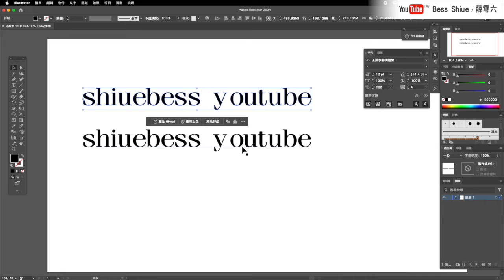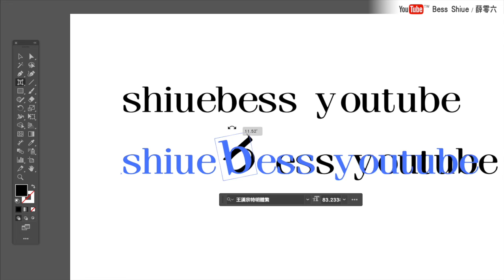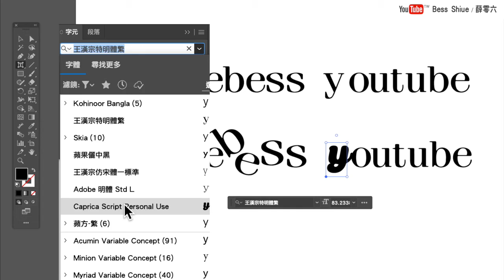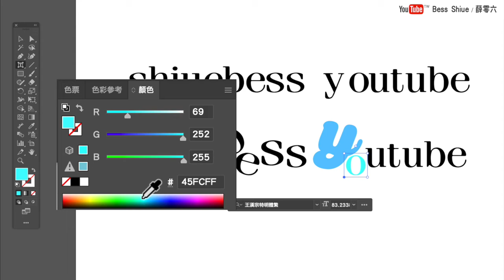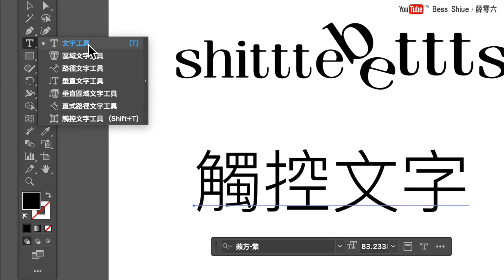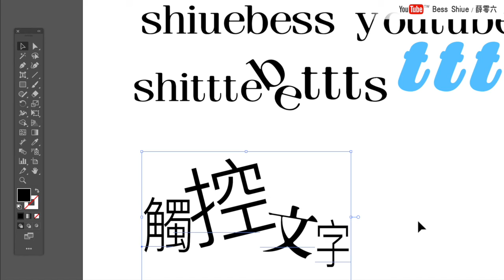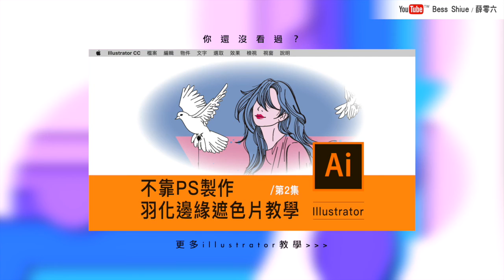Illustrator課程🌟觸控文字工具！自由度超高，不用轉外框直接針對字變形、字型、改色、移位置｜薛零六Bess Shiue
illustrator「文字工具」中的「觸控文字工具」，讓文字設計排版自由度很高
無需轉外框，就可以讓一行句子中其中一個字上下左右移動、放大縮小、甚至更改字型，非常方便

軟體：illustrator 2024 / 28.2版本
電腦：macOS

謝謝你們：）